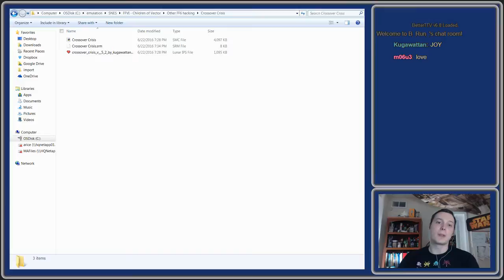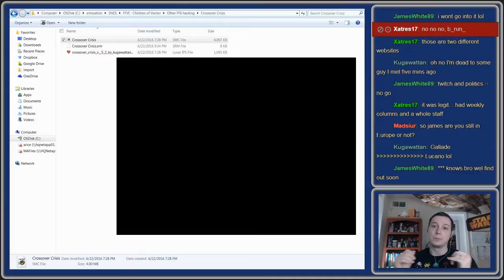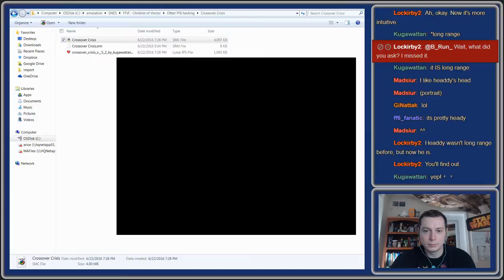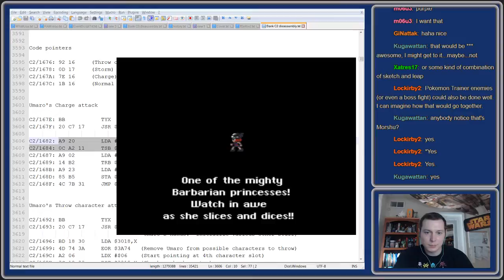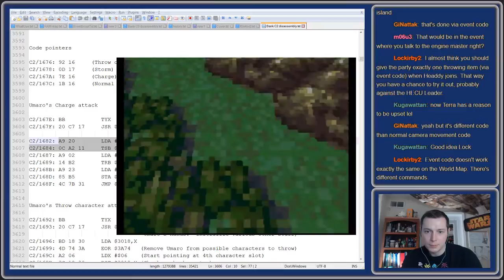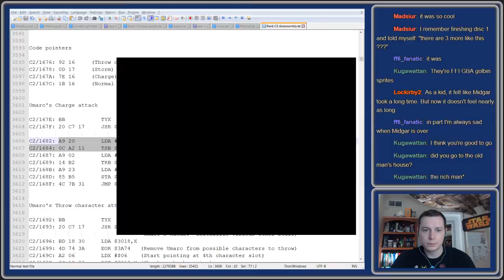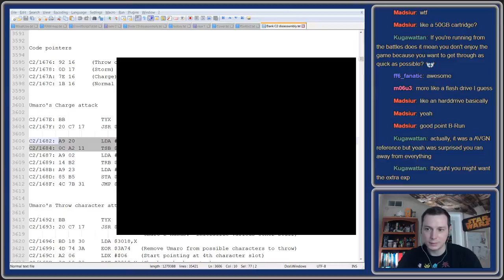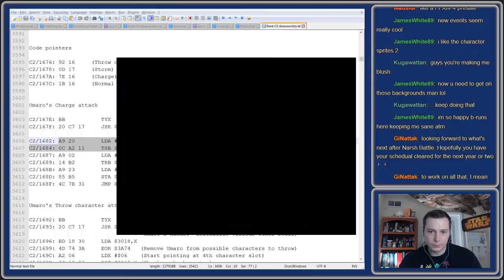Let's Hack FF6 - Crossover Crisis playthrough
This week I played some Crossover Crisis - Final Fantasy VI. It's an amazing in-progress hack by Kugawattan on ff6hacking.com. Among its many graphical changes, it also has custom attacks, dialogue and events; and features many characters you know and love from gaming and the internet.

Happy Hacking!